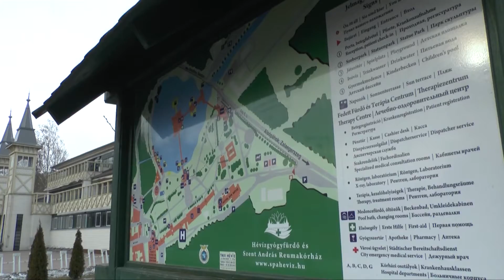Hévíz lehet Európa legkedveltebb úti célja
A tavalyi évben Budapestet választották Európa legjobb uticéljának, szerdától pedig már lehet szavazni a 2020-as év győztesére. Hévíz polgármestere egy sajtótájékoztatón jelentette ki, hogy a város "harcba száll" azért, hogy az idén ők nyerjenek.

A több mint 300 turisztikai szervezet és az Európai Bizottság által létrehozott versenyt 9 éve szervezik. A European Best Destination verseny szervezőinek célja  elsősorban az európai turizmus népszerűsítése.

Hévíznek pedig minden esélye megvan a győzelemre, hiszen Európa legnagyobb természetes meleg vizű tavával rendelkező gyógyhely, emellett pedig az egyik leggyorsabban fejlődő város is egyben.